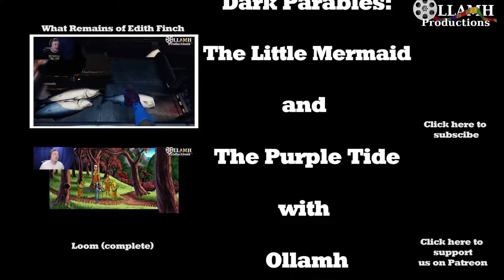Nobody likes the Chancellor | Dark Parables The Little Mermaid Finale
Wow, nobody likes this guy...